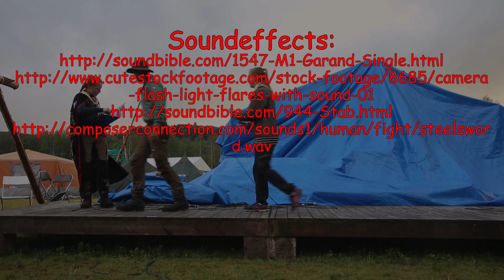Speiderhistorien på under seks minutter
Mens reklamebransjen har 30 sekunder på å formidle sitt budskap og Raske Menn tar hele verdenshistorien på fem minutter, tok roverne Caroline, Jacob og Sine "speiderhistorien på under seks minutter" under regionsleiren Høyt og Lavt.